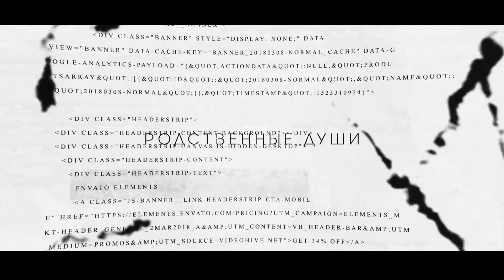Юлия Беретта - Родственные Души (Official video)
Слова и музыка Юлия Беретта
Там где прятались мои страхи
Сегодня жадность просто жить.
Верность чувствам , себе и сердцу  и осознанность в килогерцах...
Расскажи мне гость мой частый,
Кто придумал все эти квесты ?
Все мы в прошлом энтузиасты
А теперь не на своём месте...
Родственные мои души
Переждем , переживем
Музыку нежности слушать
И Мы с тобой  никогда не умрем
 Мы все родители и все дети
Любовь до смерти не покидает
От грудничка до президента
Когда  заноза, то нарывает
Красиво мыслить это не мало,
Расстаться с богом - невозможно,
Не важно что я читала
За а планету сейчас тревожно.
Родственные мои души
Переждем , переживем
Музыку нежности слушать